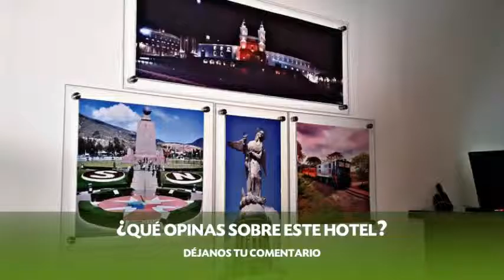Hostal Urban Inn en Quito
Hostal Urban Inn es un Albergue ubicado en la dirección Joaquin Pinto E4-332 Y Av. Amazonas de la ciudad de Quito, Ecuador.